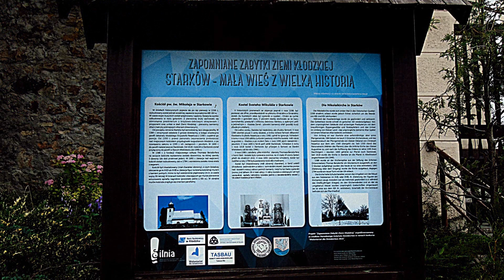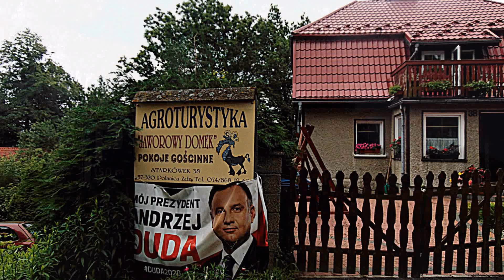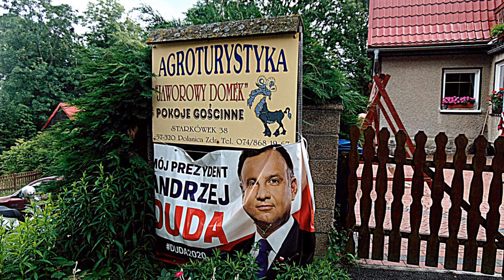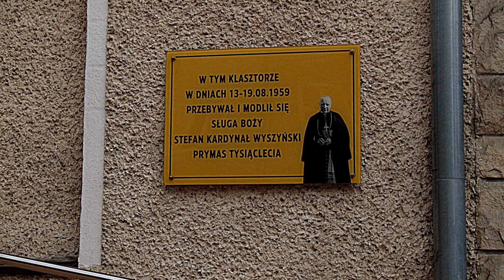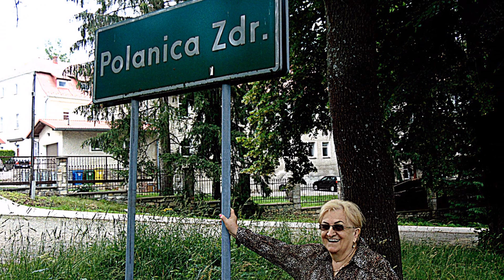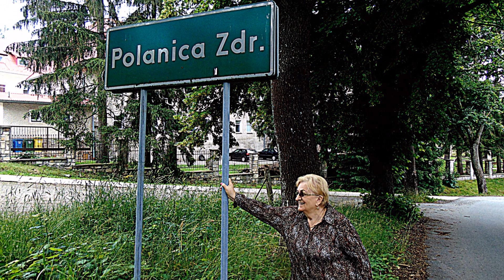Spotkanie po latach w Jaworowym Domku-Sokołówka 3 lipca 2020 rok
Sokołówka jest obecnie dzielnicą Polanicy Zdroju. Sokołówka została założona w 1584 przez Friedricha von Falkenhaina[2]. Od początku miejscowa ludność zajmowała się przede wszystkim tkactwem. W 1747 roku mieszkało tu 16 zagrodników i chałupników, a w 1787 miejscowość liczyła 19 domów, w tym kościół i leśniczówkę. W 1840 roku w Sokołówce działało 20 warsztatów tkackich i gorzelnia[1]. W XIX wieku po powstaniu uzdrowiska w sąsiedniej Polanicy miejscowość stała się letniskiem i popularnym celem wycieczek kuracjuszy[2]. W XIX wieku powstała tu duża gospoda, a później liczne pensjonaty. W 1927 roku powstał dom misyjny Christus Rex. Po 1945 roku Sokołówka początkowo była wsią rolniczą. Obecnie jest to typowa miejscowość wczasowo-uzdrowiskowa.